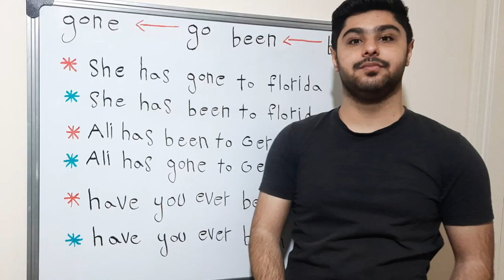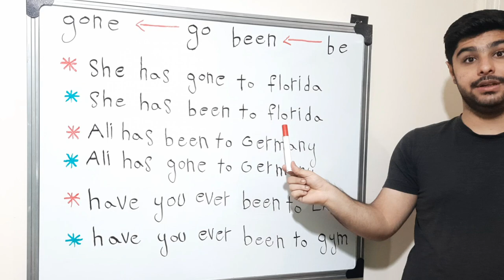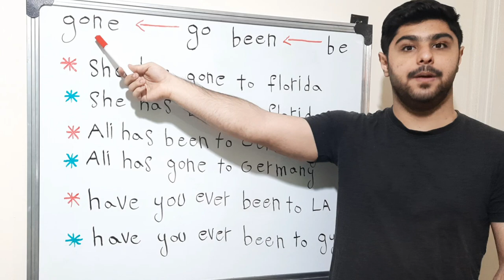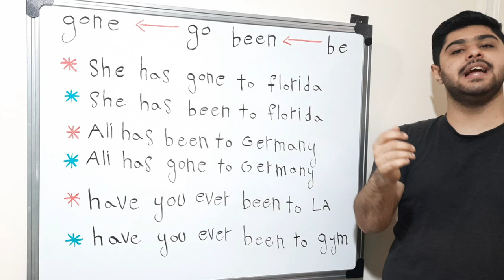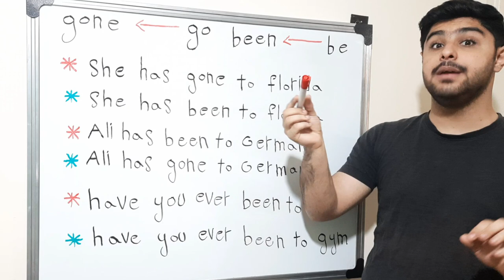کاربرد و تفاوت بین gone ، been در زبان انگلیسی 💯👌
💯 توی این جلسه از اموزش زبان انگلیسی راجب تفاوت و کاربرد های بین  gone و been صحبت کردیم و کاملا توضیح دادیم

gone ؛ been

این دو تا معنی یکسانی دارن ولی توی مکالمه کاملا فرق میکنه 👍

🔸️she has gone to iran

او ( خانم ) به ایران رفته : برنگشته

🔸️she has been to iran

او ( خانم ) به ایران رفته : برگشته